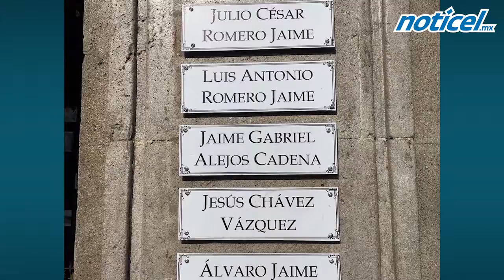Diálogo entre candidatos y víctimas de violencia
El Movimiento por la Paz con Justicia y Dignidad convocó a los contendientes a la presidencia a un encuentro público